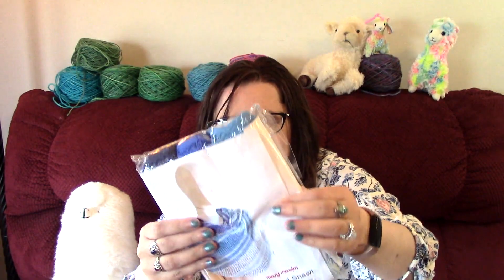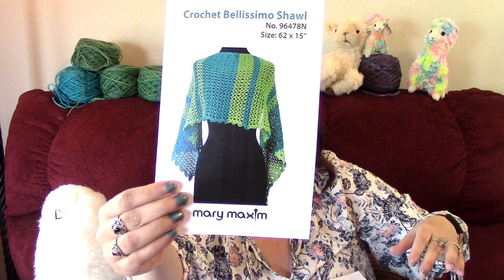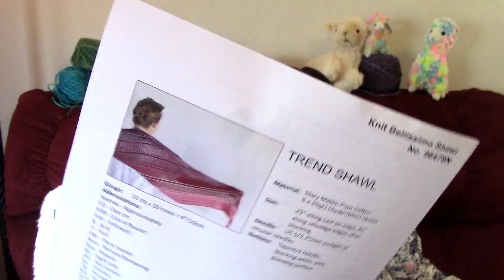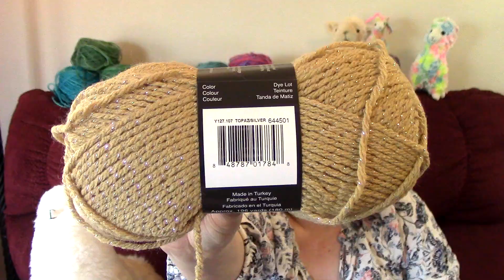🧶Mystery Box Monday: Mary Maxim Unboxing!🧶| Nichecraft with Kassi | 📦 March 2023